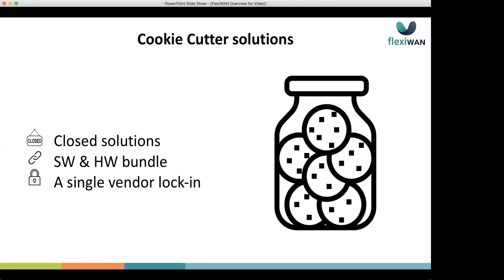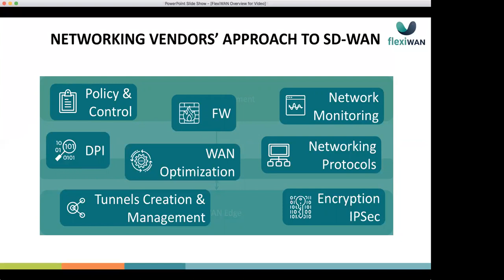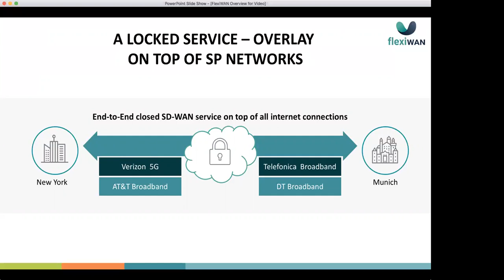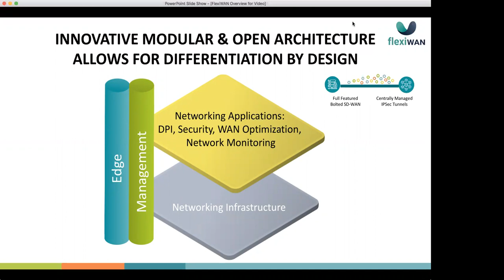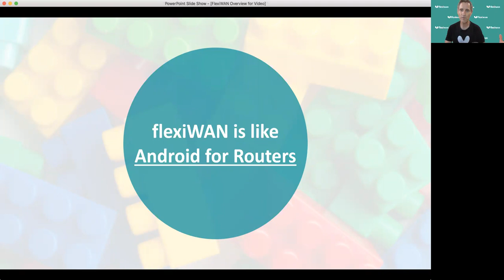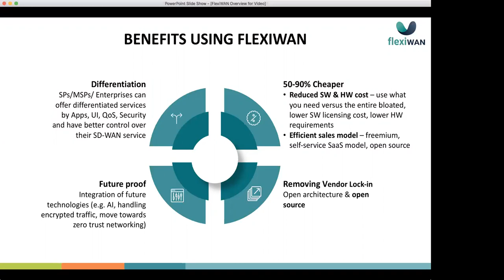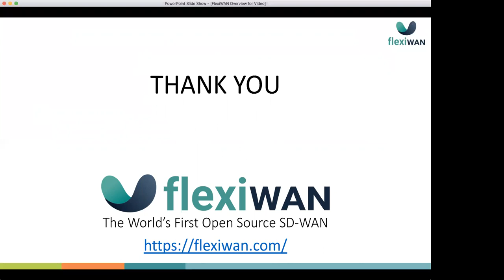flexiWAN Overview and Introduction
The SD-WAN is a crowded market with closed solutions that don't allow service providers to differentiate or enterprises to take control of the elements of the SD-WAN solution deployed in their network. All about the unique position of flexiWAN, how we enable companies to take control of the elements that comprise their SD-WAN solution and allow service providers to differentiate.